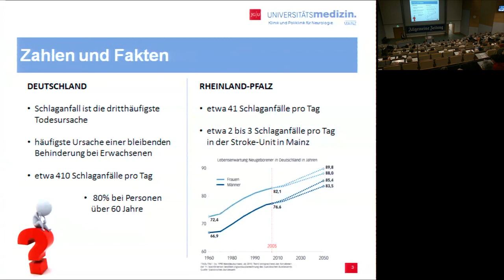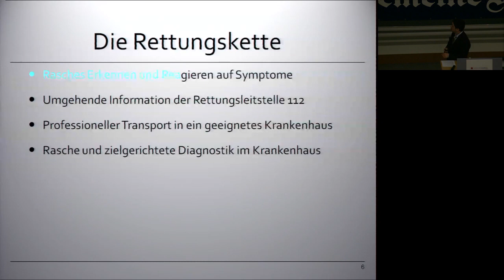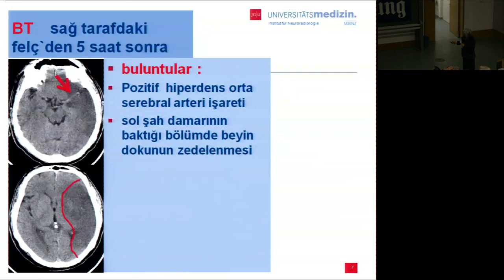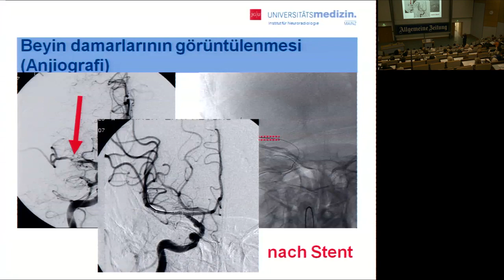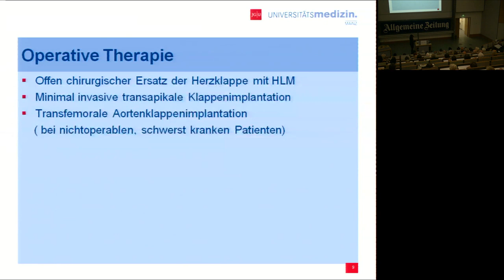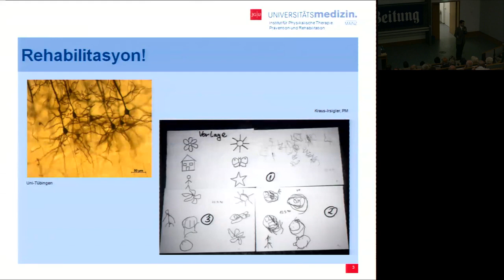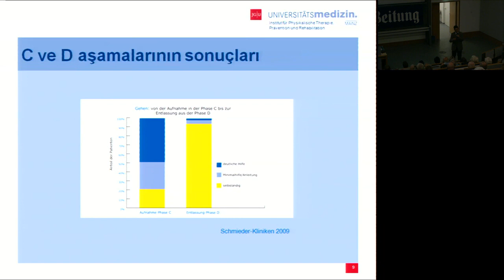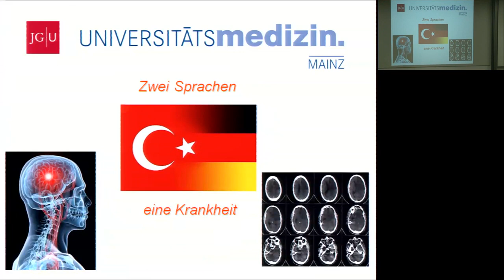Schlaganfall kompakt | Nachtvorlesungen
Wenn bei einem Menschen plötzlich eine Durchblutungsstörung im Gehirn auftritt, erleidet er einen Schlaganfall. Jährlich ereignen sich in Deutschland ca. 250.000 Schlaganfälle. Zirka ein Drittel aller Schlaganfälle endet tödlich. Damit ist der Schlaganfall die dritthäufigste Todesursache in Deutschland. Auch wenn die Häufigkeit des Schlaganfalls mit steigendem Alter zunimmt, mehr als 80 Prozent der Betroffenen sind 60 Jahre und älter, so ist der Schlaganfall keineswegs eine typische Alterserkrankung. Er betrifft häufig auch junge Menschen, mehr als 15% der Patienten sind jünger als 45 Jahre! Wird ein Schlaganfall überlebt, bleiben als Folgeschäden sehr häufig dauerhafte körperliche Behinderungen zurück. Deshalb ist die Vermeidung eines Schlaganfalls durch gezielte Vorbeugemaßnahmen so wichtig. Medizinisch betrachtet ist Prävention wirkungsvoller als jede Therapie und zugleich bedeutet sie langfristig eine Steigerung der Lebensqualität.
Sowohl auf Deutsch als auch auf Türkisch präsentieren die Referenten einen Gesamtüberblick über das Thema.